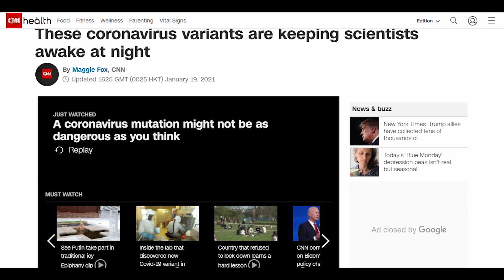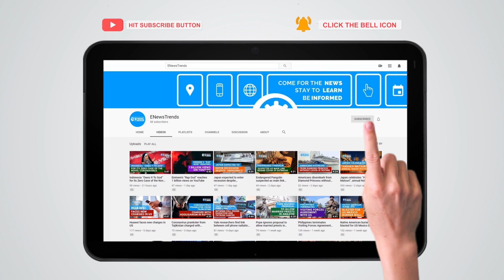COVID-19: 4 Big Variants Keeping Scientists Awake at Night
These are just four out of several new variants discovered since 2020.